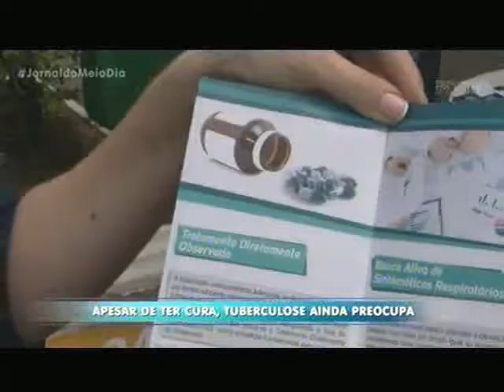Apesar de ter cura, tuberculose ainda preocupa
Na semana dedica ao combate à tuberculose, o Jornal do Meio-Dia destaca informações sobre os principais sintomas, como tratar e a importância, principalmente de manter o tratamento até o fim, já que ele é demorado.